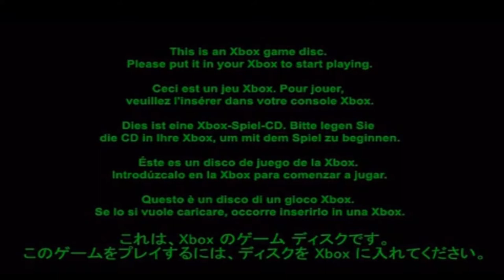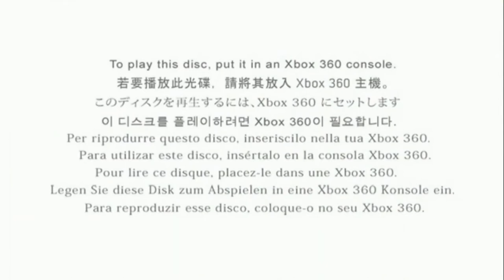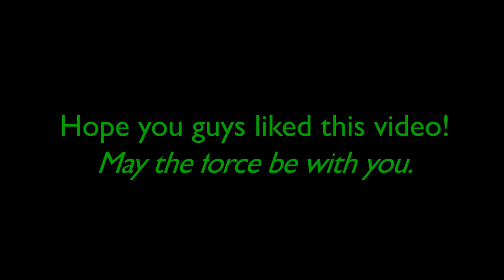All Xbox Startup Screens and Logos: (2001-2020)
Here all of the Xbox Startup Screens that are including:
Original Xbox - 0:08
Xbox 360 - 0:55
Xbox One - 1:37
Xbox Series X | S - 1:56